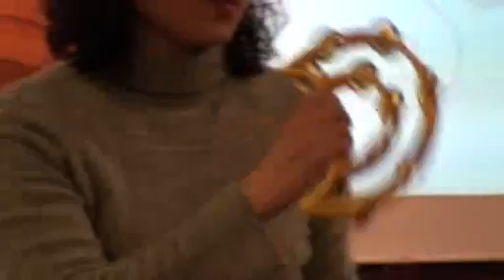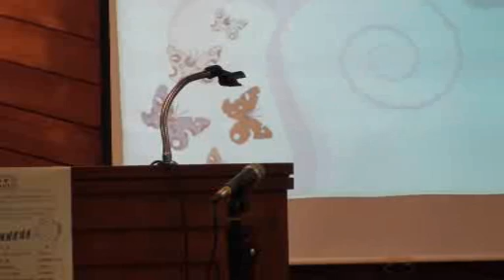講座：音樂治療的角色 4 林麗青女士